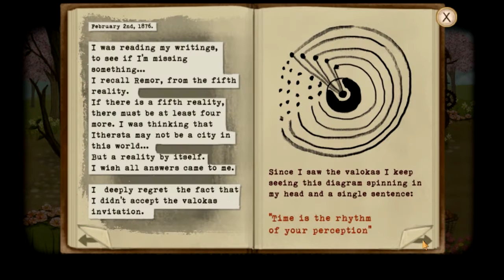Fran Bow [#8] Králík z klobouku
Fran Bow je psychedelická hororová point-and-click adventura, která nám přiblíží život malé Fran. Hra vyšla 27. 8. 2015 od Killmonday Games HB, kteří stojí i za jejím vývojem. Fran Bow je ručně kreslená záležitost, která umožňuje pomocí léků přepínat mezi děním v normálním světě a hrozivě zkroucenou úrovní, která nám poskytne i trochu jiný pohled na věc.

Příběh: Fran se potýká se ztrátou svých rodičů, nakonec zůstává se svým jediným parťákem, černým kocourem panem Půlnocí. Naše dobrodružství začíná v ústavu, kde se Fran ani z daleka necítí bezpečně a tak se vydává na cestu do neznáma.

Fran Bow český komentář
Fran Bow CZ Let's Play
Fran Bow Český Let's Play